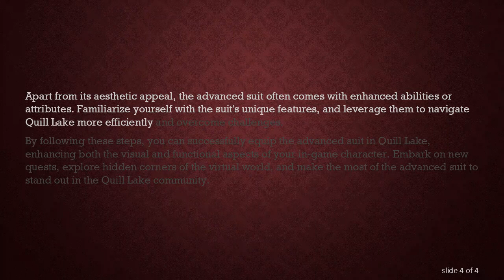Equipping the Advanced Suit in Quill Lake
Discover the process of acquiring and equipping the advanced suit in Quill Lake. Follow a step-by-step guide to enhance your gaming experience in this virtual world.
Equipping the Advanced Suit in Quill Lake: A Step-by-Step Guide

Quill Lake, a virtual world filled with mysteries and adventures, offers players the opportunity to explore its vast landscapes and discover hidden treasures. One coveted item in the game is the advanced suit, which provides enhanced abilities and a unique aesthetic for your character. If you're wondering how to equip the advanced suit in Quill Lake, follow this step-by-step guide to elevate your gaming experience.

Step 1: Exploration and Quests

Begin your journey in Quill Lake by exploring the various regions and engaging in quests. Many NPCs (non-playable characters) scattered throughout the game offer quests that, when completed, reward you with valuable items, including the advanced suit.

Step 2: Earn Quill Lake Currency

To acquire the advanced suit, you'll need Quill Lake currency. Engage in activities like fishing, completing quests, or participating in in-game events to earn the necessary currency. Accumulate enough funds to purchase the advanced suit from the designated in-game vendor.

Step 3: Locate the In-Game Vendor

The in-game vendor responsible for selling the advanced suit is typically found in a central hub or a specific region within Quill Lake. Consult the game map or inquire with NPCs to locate the vendor's whereabouts.

Step 4: Purchase the Advanced Suit

Once you've identified the vendor, approach them and browse through their inventory. Look for the advanced suit and ensure you have enough Quill Lake currency to make the purchase. Confirm the transaction to add the advanced suit to your inventory.

Step 5: Access Your Inventory

Navigate to your character's inventory to locate the newly acquired advanced suit. In most cases, the suit will be found in the "Equipment" or "Wardrobe" section of your inventory. Select the advanced suit and equip it to see an immediate transformation of your character's appearance.

Step 6: Enjoy Enhanced Abilities

Apart from its aesthetic appeal, the advanced suit often comes with enhanced abilities or attributes. Familiarize yourself with the suit's unique features, and leverage them to navigate Quill Lake more efficiently and overcome challenges.

By following these steps, you can successfully equip the advanced suit in Quill Lake, enhancing both the visual and functional aspects of your in-game character. Embark on new quests, explore hidden corners of the virtual world, and make the most of the advanced suit to stand out in the Quill Lake community.